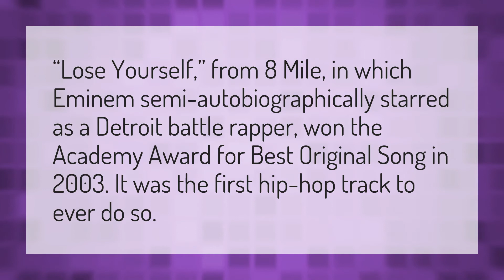Is Eminem the only rapper to win an Oscar?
Eminem Oscars 2020 • Is Eminem the only rapper to win an Oscar?